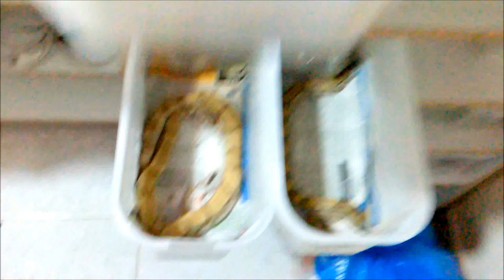Boa Constrictor Feeding video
Feeding my boas.